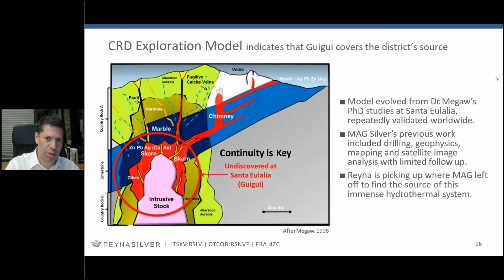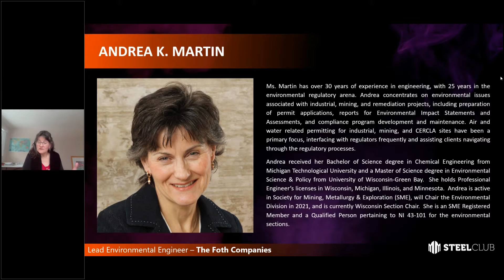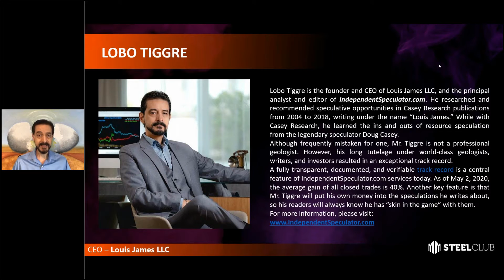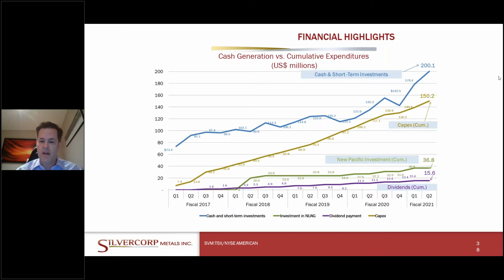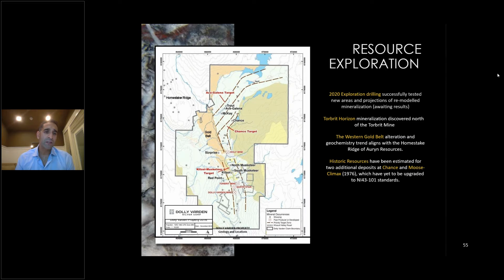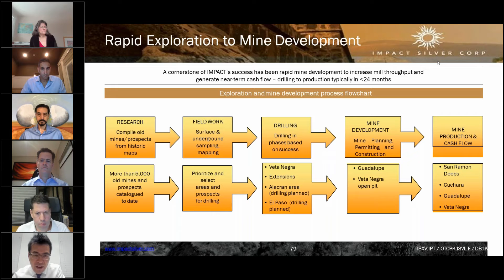MMSteelClub 777 Series: Mining & Precious Metals Ep 3 (Jan 7, 2021)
7 premium speakers, spoke for 7 minutes about the latest news in the Mining & Precious Metals industry.

During this virtual event, experts presented a 7-day market review on the challenges and opportunities faced by the industry.